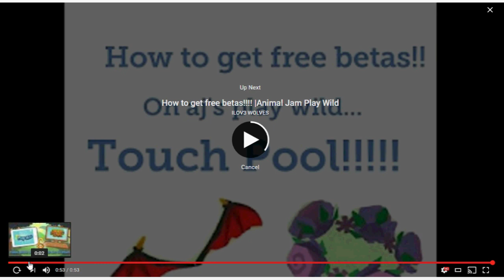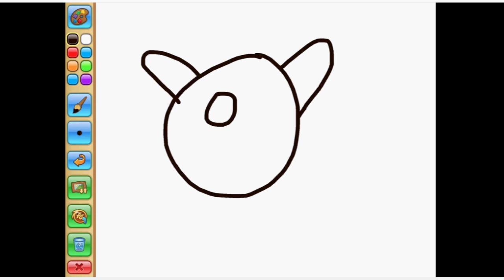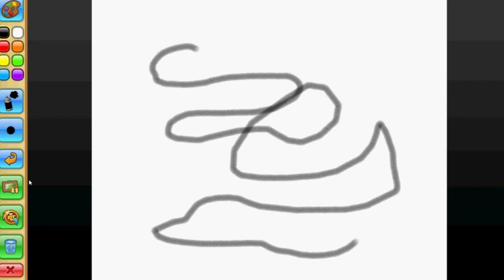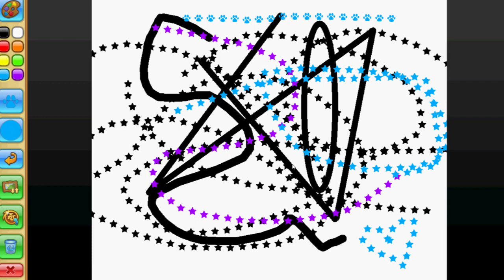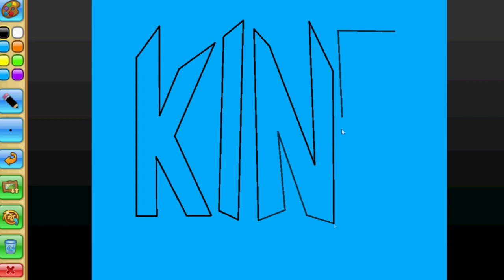PAINTINGS IN PLAY WILD! NEW MEMBER FEATURES + BLACKOUT SPIKE | Animal Jam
Animal Jam Play Wild has added an Art Studio, so you can now make Paintings!  There also some new added Member benefits that we talk about.

𝕊𝕙𝕠𝕡𝕜𝕚𝕟𝕘